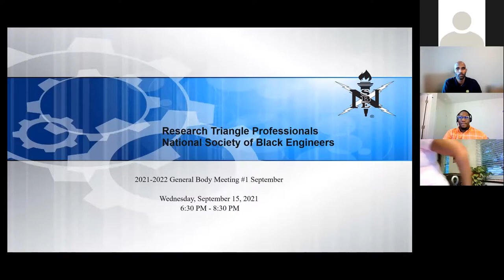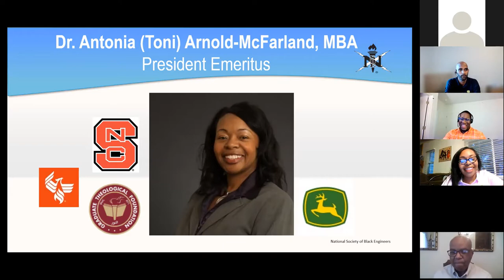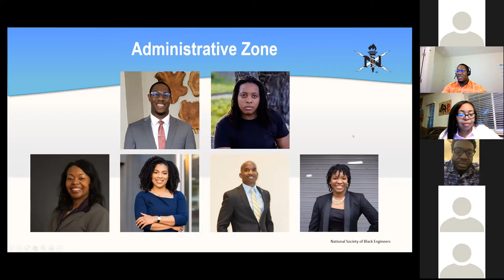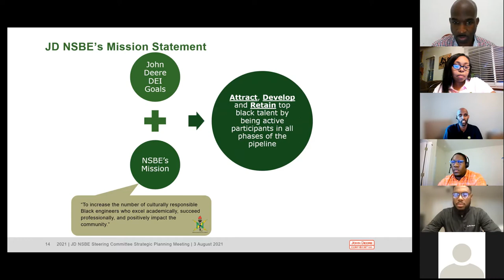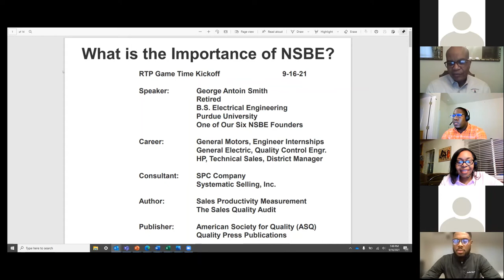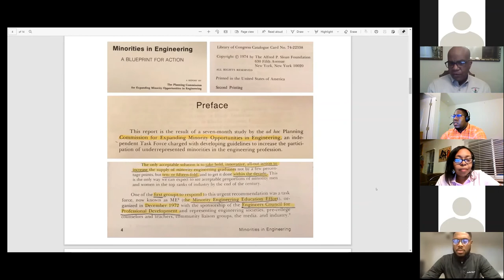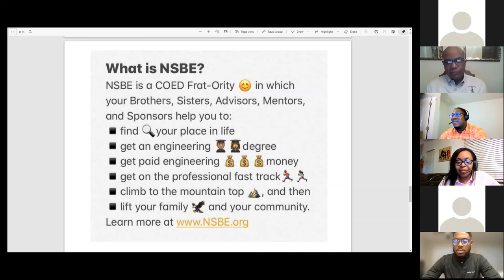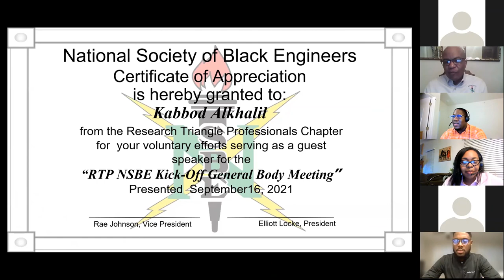GAME T.I.M.E. 2021: RTP NSBE Kick-Off General Body Meeting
It’s GAME T.I.M.E.!
RTP NSBE FAM, let’s get 22222HYPE as we start the year off. Influenced by the NSBE Game Change 2025 Strategic Plan and the National Directives, we look to have our first General Body Meeting Kick-Off on 16September2021 from 6:30 PM to 8:30 PM EST.
The meeting features the 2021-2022 Executive Board, Key Note Speaker & NSBE Founder, George A. Smith, AND Representatives from our September Corporate Spotlight, John Deere!
About George A. Smith:
Mr. George A. Smith is a Chicago native.  He attended Wacker and Fernwood Elementary schools, is a graduate of Lindblom High School, and has a degree in Electrical Engineering from Purdue University.  While at Purdue, George Smith was one of six students who established a first-of-its-kind professional and mentoring society for minority engineering students, which evolved to become the National Society of Black Engineers (NSBE).  Since its inception, NSBE has grown from six founding members to more than 17,000 strong, with over 500 chapters worldwide.
 As the 1st Chairman of the Purdue Society of Black Engineers (SBE) Publications Committee, Mr. Smith developed the initial SBE Brand & Image. Under the leadership of Dr. Arthur Bond, George was the Editor in Chief of The SBE's 1st Recruitment Brochure and the 1st SBE Cornerstone News Magazine.
George Antoin Smith designed the SBE Logo/Symbol with the now familiar Torch and Lightening Bolts. For historical reference, George looked for logo ideas by deciding what he liked among the logos of the corporate brochures in his career decision folder. The Torch was inspired by the Amoco logo, the Lightening Bolts were inspired by the Zenith logo, and the SBE initials were inspired by the RCA & General Electric logos. In the 1980's, he coined the "Chicago 6" nickname for the Student Founders of the National Society of Black Engineers. He did this because he knew the students would not be able to remember the names of all NSBE Founders.
The NSBE Founders are Arthur J. Bond EE PhD (Faculty Advisor) and the "Chicago 6" Student Founders below:
Edward A. Coleman BSME, Anthony Harris BSME, Brian R. Harris BSIDE, Stanley Kirtley BSCE, John W. Logan BSCE, George Antoin Smith, BSEE.
Come out and fellowship/learn more with your RTP NSBE. Start the 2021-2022 Term off right! Renew or register  your professional membership with the Research Triangle Professionals Chapter today!